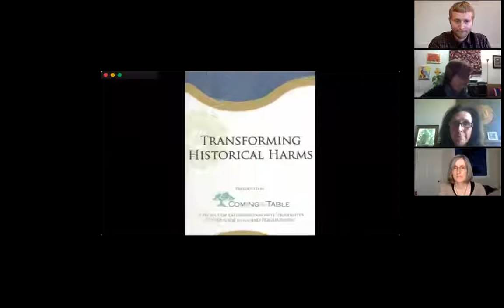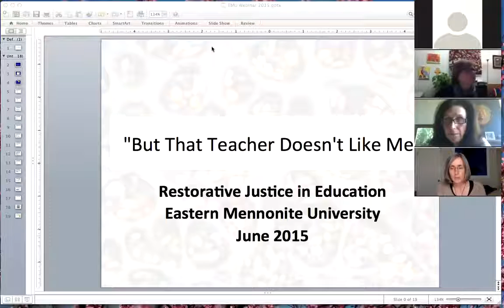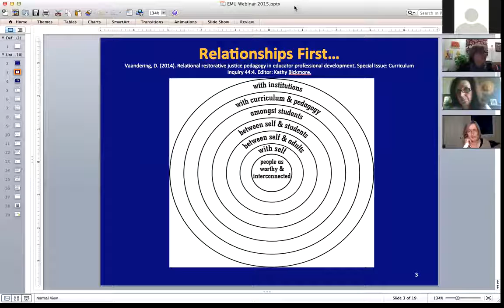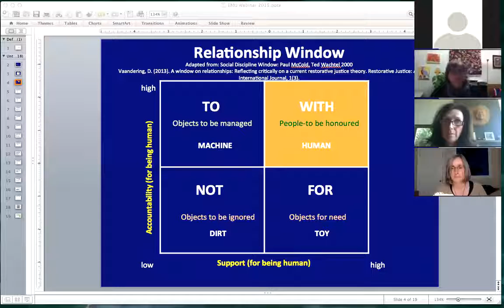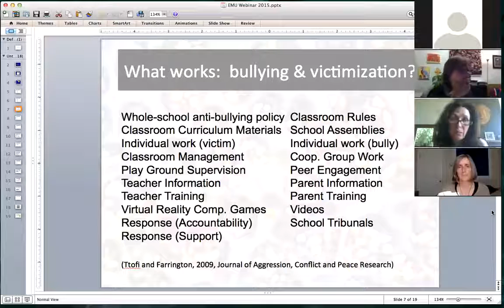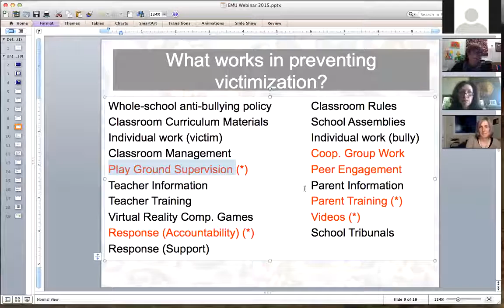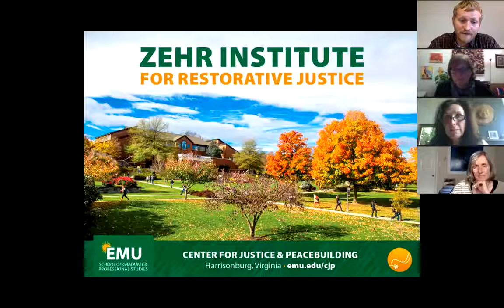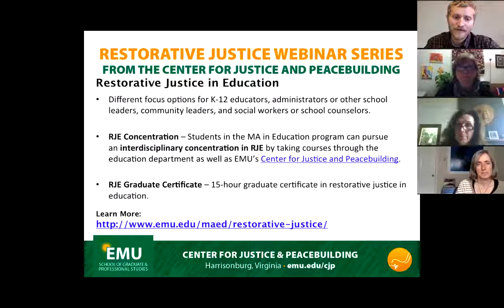But That Teacher Doesn’t Like Me: The Importance of a Relational Pedagogy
June 15, 2015 | Guests: Dorothy Vaandering and Brenda Morrison | Host: Kathy Evans

Dorothy Vaandering, Ph.D. (Memorial University in Newfoundland) and Brenda Morrison, Ph.D. (Simon Fraser University in Vancouver) will be our guests for this discussion about the ways in which restorative justice can improve the relationships between students and teachers, in particular. Many times, students feel that their teachers do not like them. This lack of mutual respect interferes with student engagement with their peers, their teachers, and also significantly with learning. Restorative Justice in Education is grounded on the central principal that healthy relationships matter. Dorothy Vaandering and Brenda Morrison, established educators and researchers, will share with us aspects of relational pedagogy, emphasizing the importance of building relationships with students, and discussing how RJE helps teachers to do that.